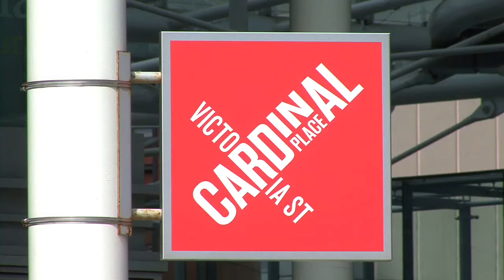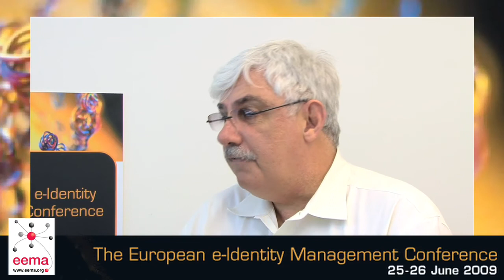Roger Dean interviews Kim Cameron - Microsoft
Roger Dean interviews Kim Cameron, chief architect of identity and distinguised engineer for Microsoft. Interviewed at the european e-identity management conference, 26th June 2009.